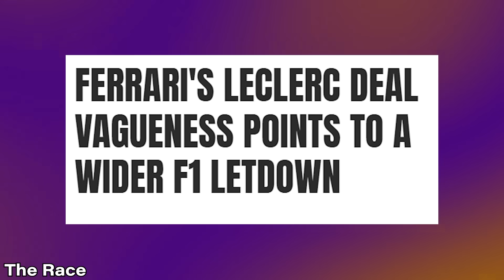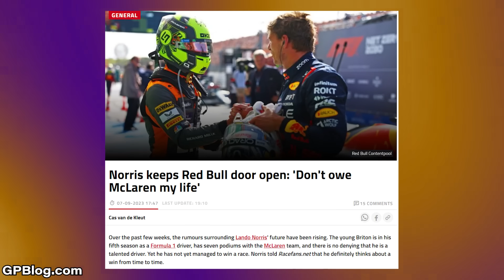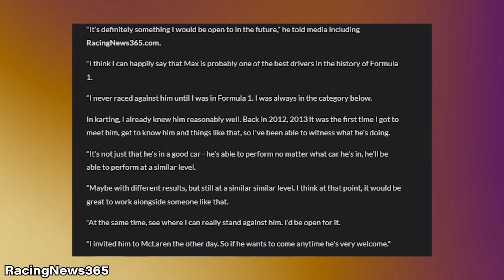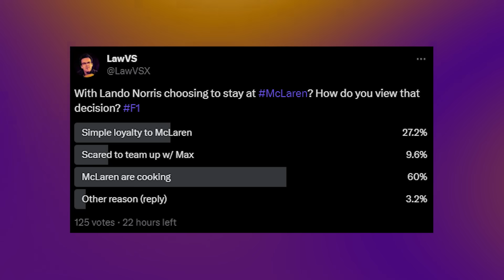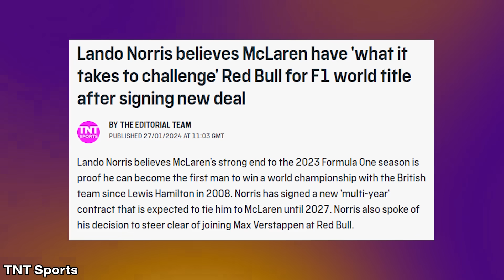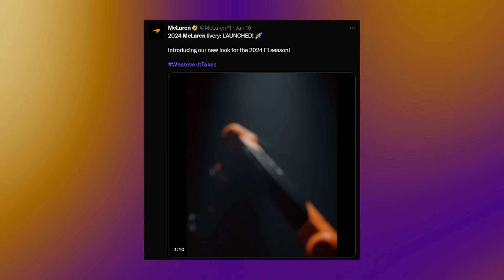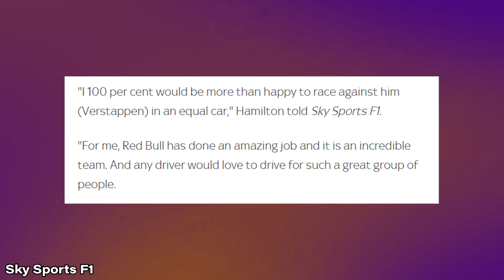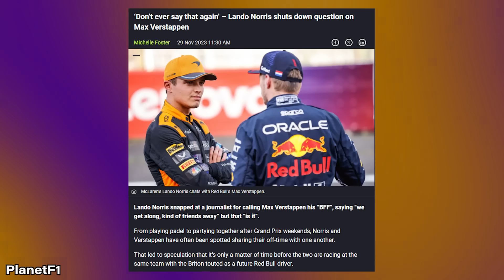Lando Norris Is NOT A Coward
Welcome to another exciting episode where we take a deep dive into the intriguing world of Formula 1 contracts and the captivating dynamics surrounding Lando Norris's recent contract extension with McLaren for multiple years. In this video, we'll uncover the emerging trend that's reshaping F1 contract negotiations, where drivers are increasingly avoiding specifying exact contract lengths. We'll delve into the controversial comment made by Lando about facing the 'best driver in the world' and how it ignited a firestorm of debate on the internet, with some accusing him of avoiding a partnership with Max Verstappen at Red Bull.

But that's not all! We'll explore the impact of these criticisms on Lando's character and how it might shape his future interactions with fans and the online community. As we dissect the reasons behind Lando's loyalty to McLaren, you'll discover his unwavering confidence in the team's 2024 car and his ambitious goal of bringing glory back to the historic McLaren name.

But wait, there's more! We'll also discuss the potential dream team scenarios involving Lando Norris and Max Verstappen, examining why such a partnership might not be in the cards right now, but could become a reality in the future. Join us for this captivating discussion as we uncover the latest insights and drama in the ever-evolving world of Formula 1 contracts.

If you're a Formula 1 enthusiast, you won't want to miss the latest F1 news and updates for 2024. Lando Norris, the talented driver from the McLaren F1 team, is making headlines again. This time, there's a twist in the story as rumors circulate about a possible move to Red Bull Racing alongside Max Verstappen. Norris, known for his humorous interviews and fearless racing, has fans eagerly awaiting any developments. In an exclusive interview with Zak Brown, the McLaren CEO, we delve into Norris's thoughts on the potential switch and why he might be feeling a bit "scared" about the challenge ahead.